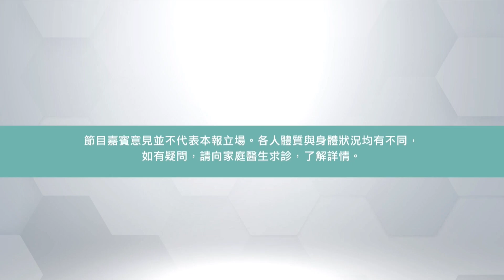【新冠病毒檢測 邊種最準確？】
雖然香港還未有 健康碼 系統，但不少香港人都自發性地自我檢測 新冠肺炎。市面上有數種測試方法，如核糖核酸測試、血液快速測試等，邊隻檢測最準確？等 感染及傳染病科專科醫生 黃天祐 詳細話你知，佢仲會俾貼士大家，點樣揀 化驗所，以及他對第三波疫情的一些看法。
延伸閱讀﹕
【肥胖＋脂肪肝 患新冠肺炎機會高6倍！
【美國大學出手！研發高科技抗疫口罩】